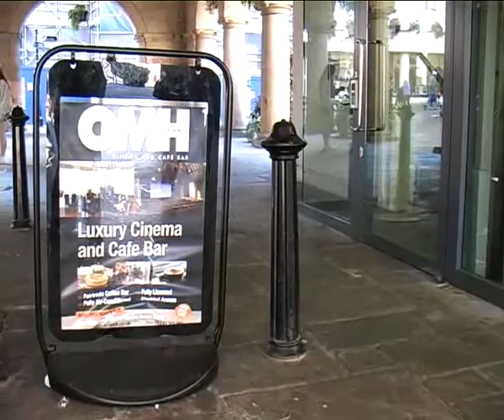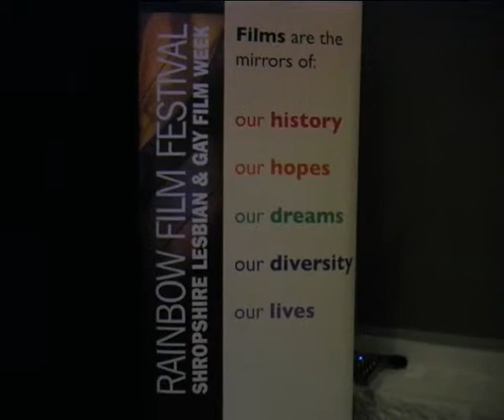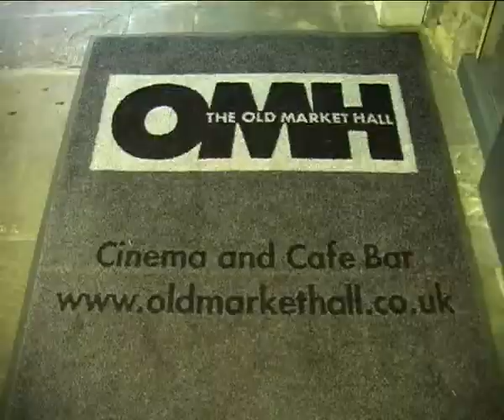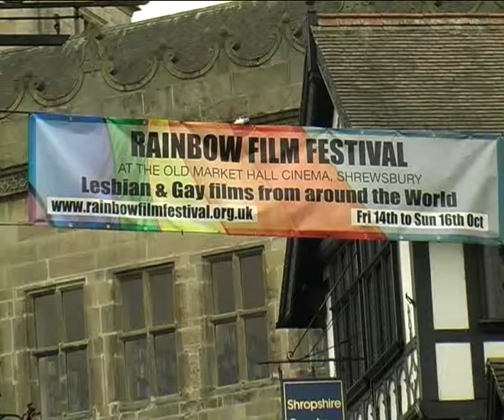Shropshire Rainbow Film Festival Promotional Video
The Rainbow Film Festival places Lesbian, Gay, Bisexual & Trans lives at the heart of Shropshire's entertainment programme.

Our aim is to entertain, educate, challenge and change;

Entertain -- through an annual programme of film and one off events -- we want our audiences to experience the pride of lesbians, gay men, bisexual & trans people;
Educate -- with stories from all over the globe, we portray a range of experiences, offering fascinating insights into other worlds;
Challenge -- questioning complacency and raising awareness of the different issues faced by lesbians, gay men, bisexual and trans people -- not all of our films are comfortable watching;
Change -- how others perceive and behave towards us and how we feel about ourselves